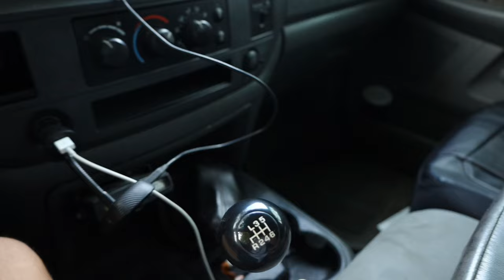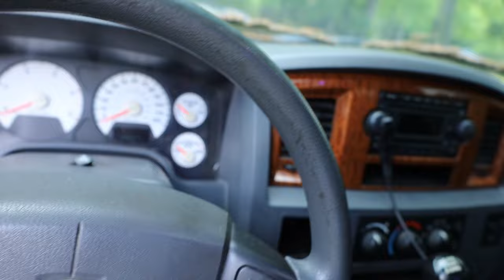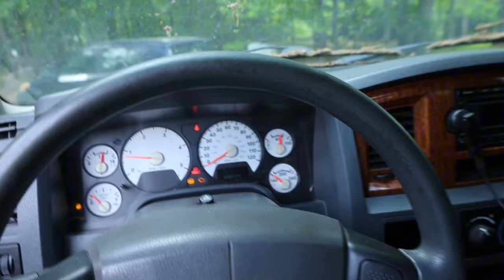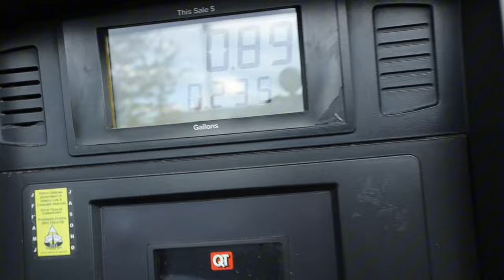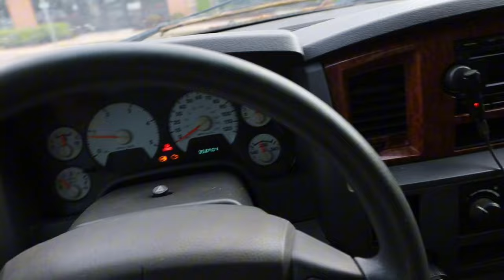WHY THE 3G RAM 3500 IS THE BEST TRUCK IVE OWNED!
What is up guys I hope you are doing well,in this video you’ll see me go over why my 2006 Ram 3500 5.9 Cummins is my favorite truck in the fleet,if you have any questions don’t hesitate to leave a comment!

If you guys want to see a video on my 4th gen Ram 3500 let me know as well!